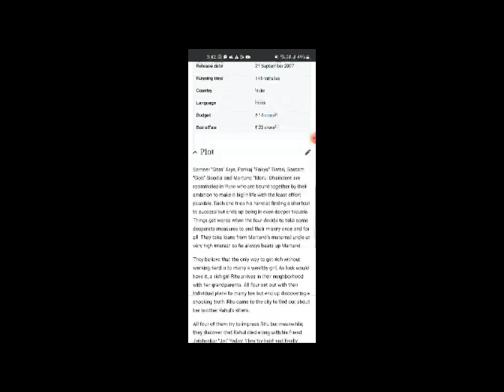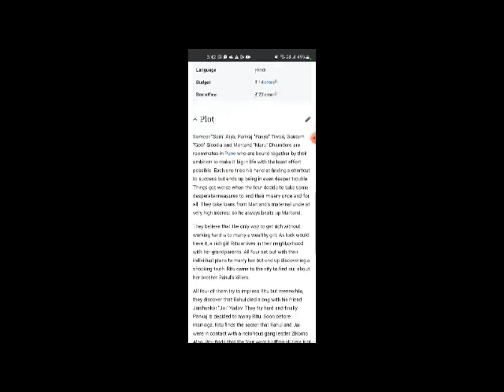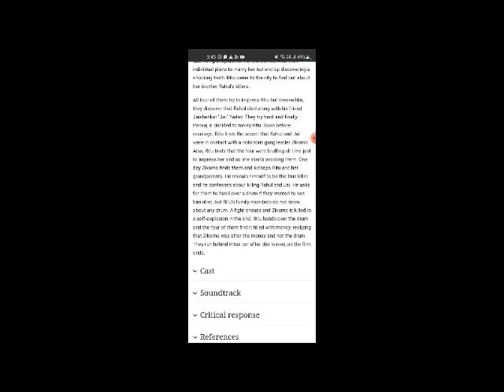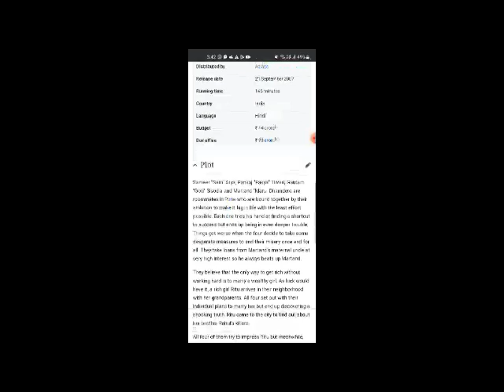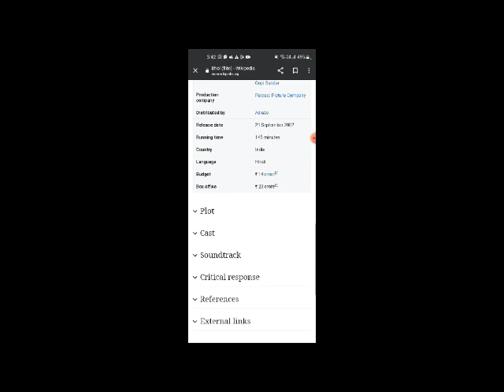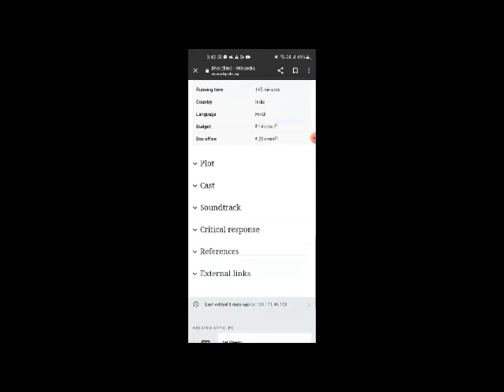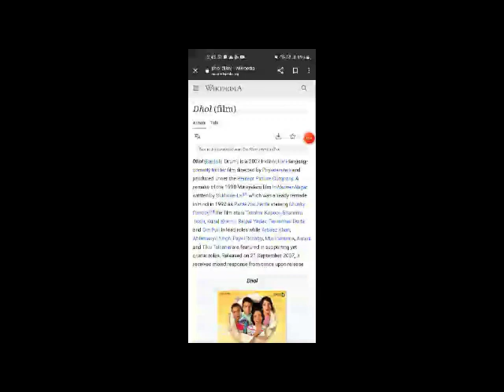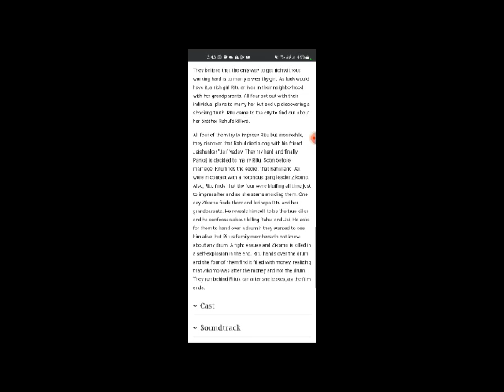Dhol Full Movie Facts, Story And Review | Tusshar Kapoor /Sharman Joshi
In this video we will tell you about fact and review of movie Dhol.